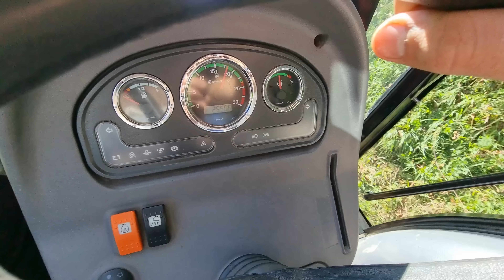Same Argon 80 & Zetor 6245 - Izvlačenje stanjaka uzbrdo po blatu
U ovom videu izvlačimo stajnjak uz veliko brdo. Dio puta je na mjestu gdje ima dosta vode, pa je blatnjav, što predstavlja otežavajuću okolnost. Također, omogućava nam snimanje akcionih videa.